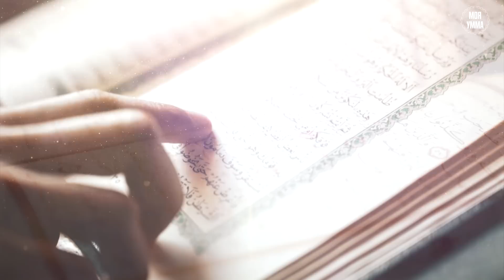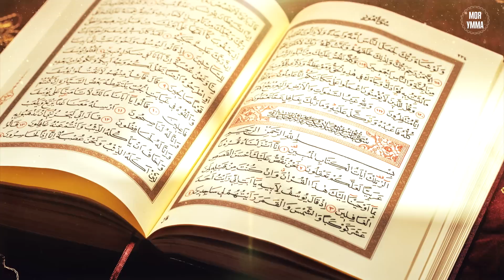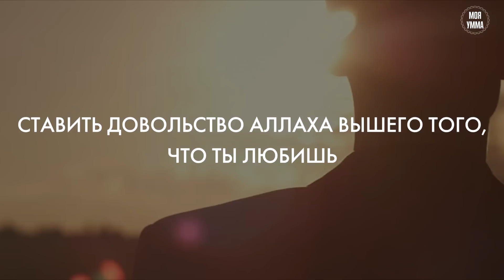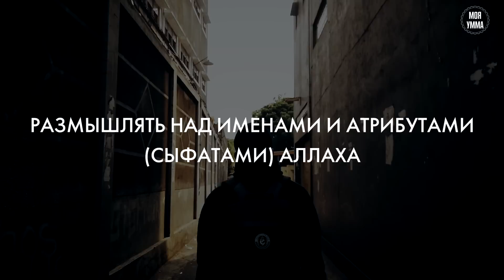10 способов увеличить любовь к Аллаху, Свят Он и Велик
Мы в соц. сетях:
10 способов увеличить любовь к Аллаху, Свят Он и Велик